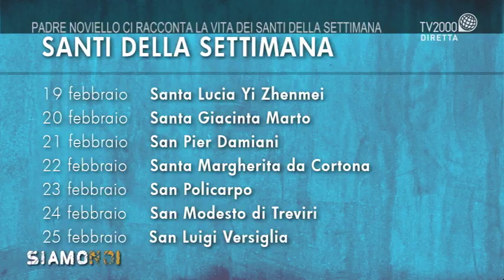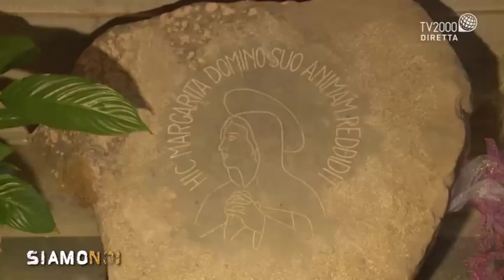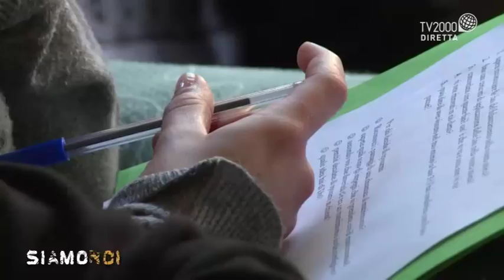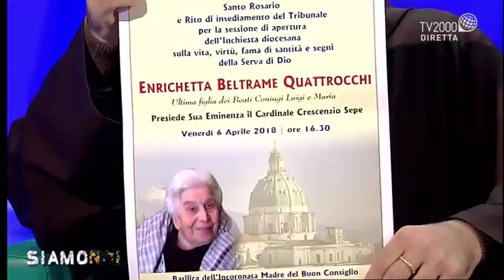Siamo Noi - Padre Noviello ci racconta la vita dei Santi della settimana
Padre Noviello racconta la vita dei santi celebrati dalla Chiesa in questa settimana: lunedì 19 febbraio Santa Lucia Yi Zhenmei; martedì 20 febbraio Santa Giacinta Marto; mercoledì 21 febbraio San Pier Damiani; giovedì 22 febbraio Santa Margherita da Cortona; venerdì 23 febbraio San Policarpo; sabato 24 febbraio San Modesto di Treviri; domenica 25 febbraio San Luigi Versiglia.